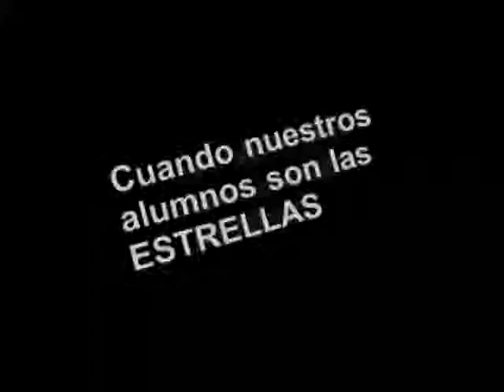20140918-CE1415/Nuestros alumnos/EST 37 - Biodiversidad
Nuestros alumnos. EST 37 - Biodiversidad. Alumnos invitados: Zeus Erick Reyes Reyes, Itzel Alejandra Vanegas Nava, Alejandra González Alcalá. Conduce: Susana Argueta. Fecha de emisión: 18 de septiembre de 2014. Este y otros programas los puedes ver Producciones con fines educativos para secundarias técnicas en el Distrito Federal, México.